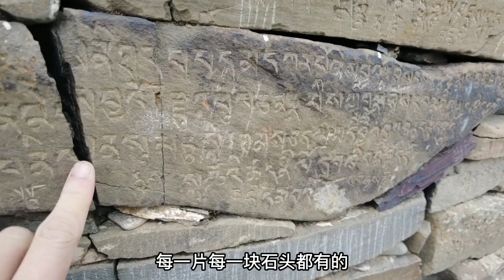撞车和摔车你会怎么选，女骑士路口自己摔车，结果还怪我了？